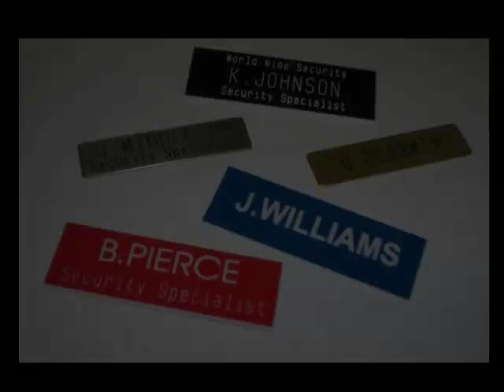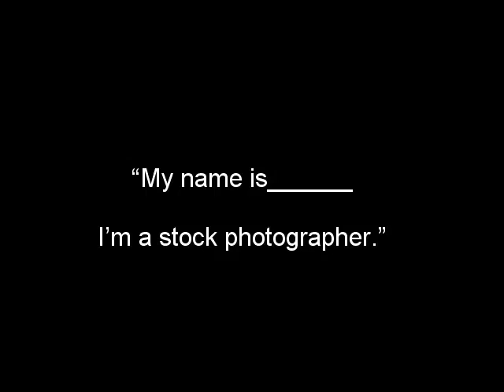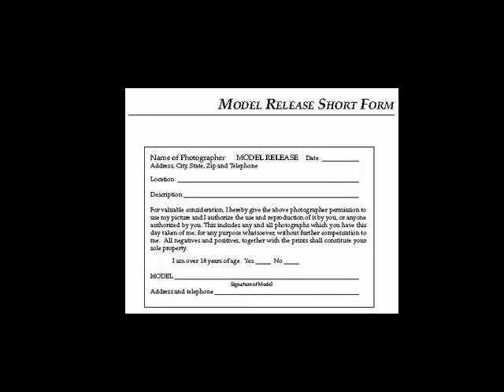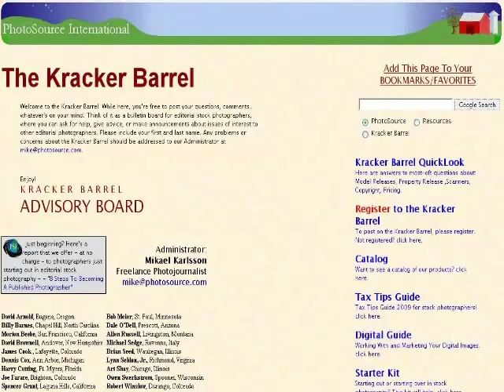Your target markets are books and magazines.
Let those publications be your
guide for shooting your stock photography.

The most compelling photos will
have people in them.

Are you shy? Don't want to ask people
(strangers) to be in your pictures?

Here's a secret way how to get
people in your pictures.